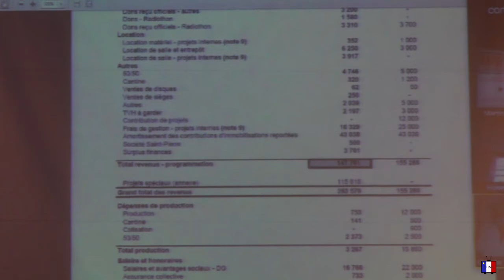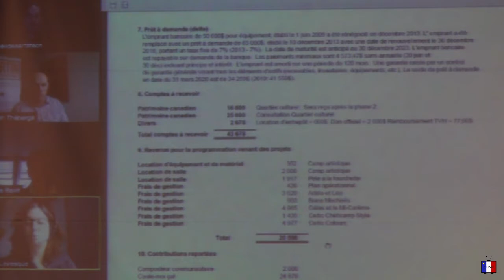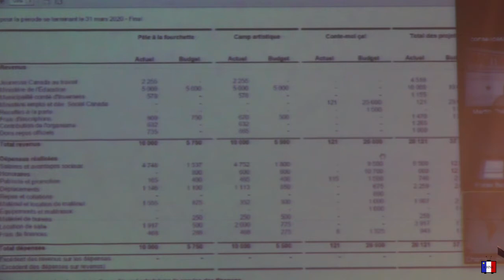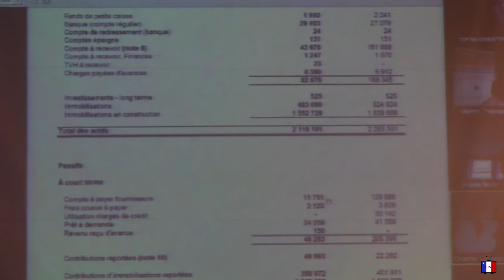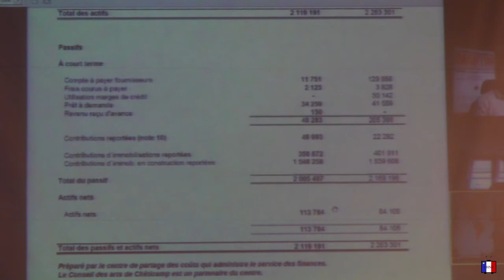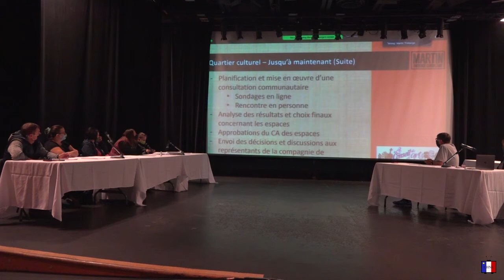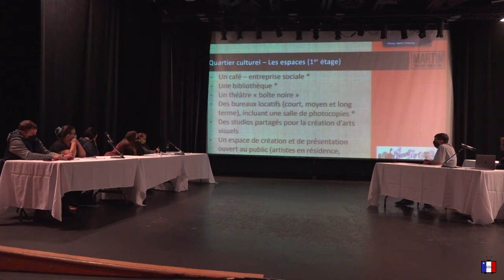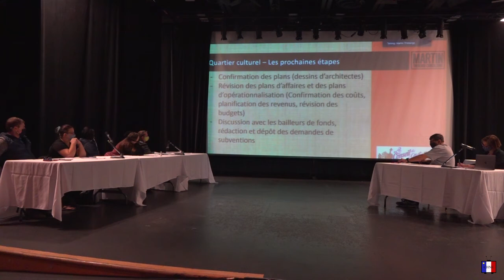AGA du Conseil des arts de Chéticamp - Novembre 2020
Vous avez manqué l’assemblée générale annuelle du Conseil des arts de Chéticamp de cette année? Nous avons l'enregistrement complet.
Missed this year's Conseil des arts de Chéticamp’s Annual General Meeting? We have the complete recording.